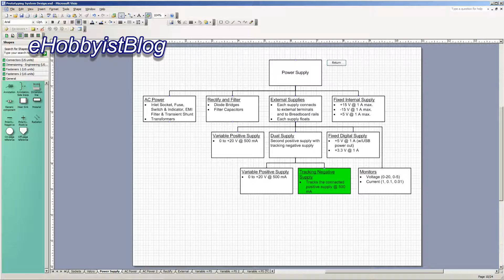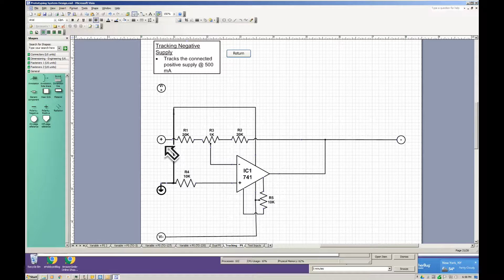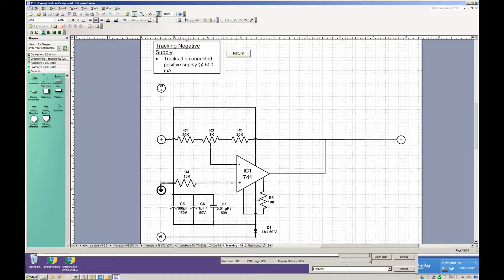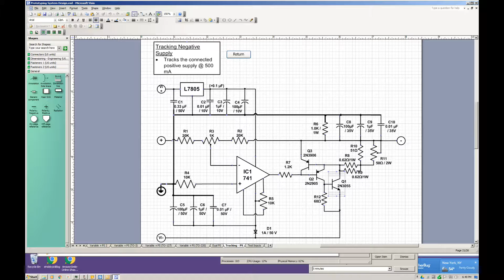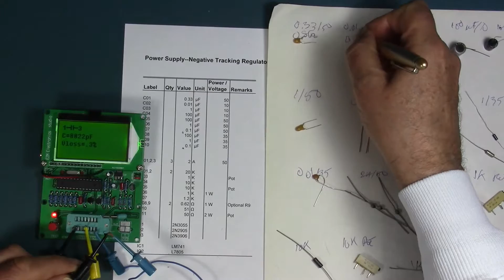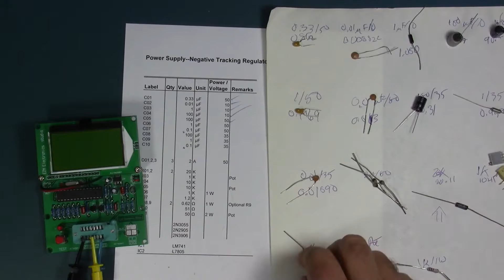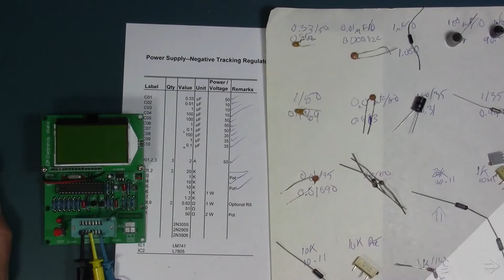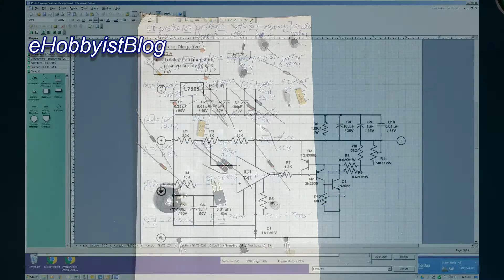039-Power Supply-Negative Tracking (1)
In this video a circuit for the Negative Tracking Power Supply is designed and diagrammed. Components needed to build the Negative Tracking Power supply are gather together and tested.